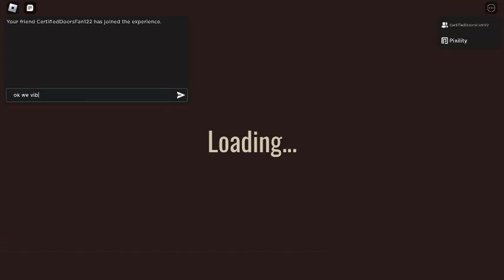goofy ahh door game (pt1)